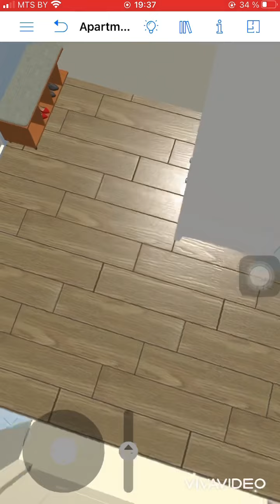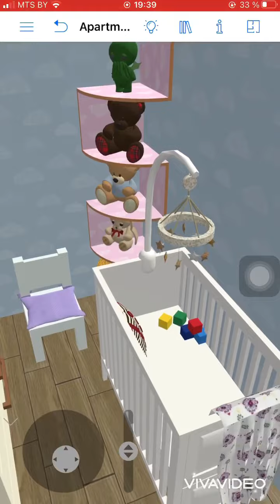DIY Interior Design Apartment🏠 (Tour Inside)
This is a finished design of apartment in Live Home 3D. Let’s have a tour together ;)